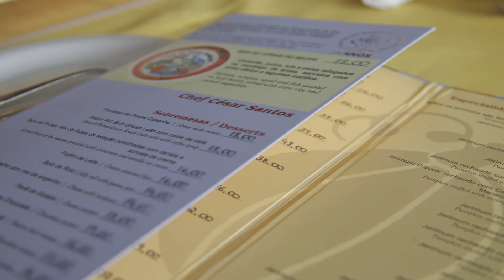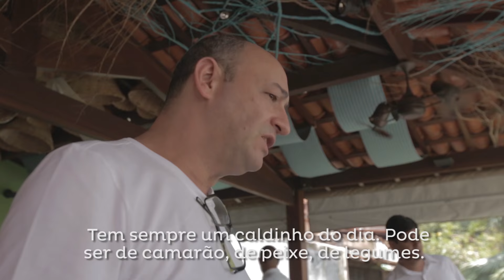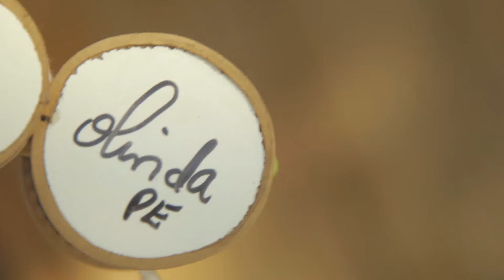Olinda & Oficina do Sabor | Praias e Pratos com Vitor Liberato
No último episódio de Praias e Pratos, Vitor almoça na Oficina do Sabor e conhece o chef César Santos. Para fechar a série, Vitor anda pelas ruas de Olinda e relembra um pouco da viagem.